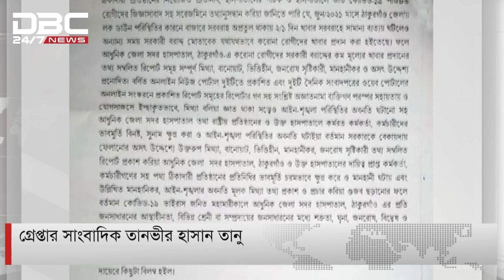গ্রেপ্তার সাংবাদিক তানভীর হাসান তানু